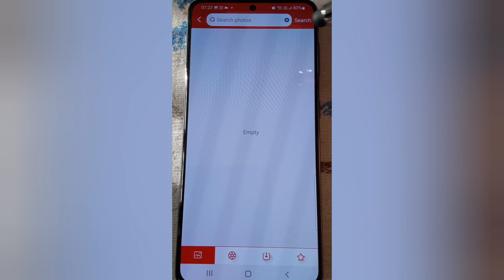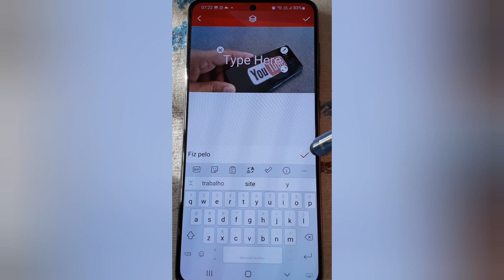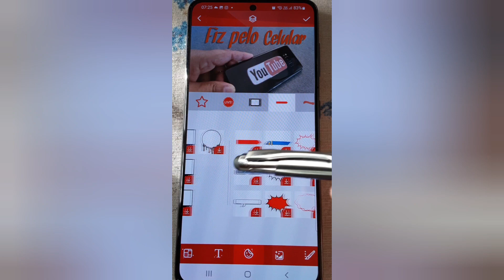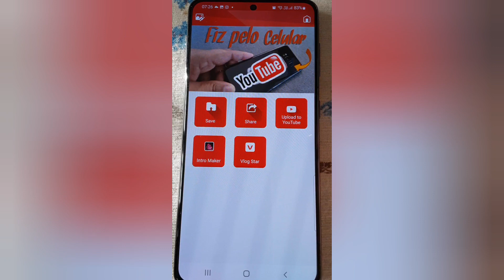COMO FAZER THUMBNAIL RÁPIDO PELO CELULAR.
Quer fazer THUMBNAILS bem rápido PELO CELULAR e não sabe por onde começar?
Assista esse vídeo e você vai ver que no final thumbnail não será mais um problema.